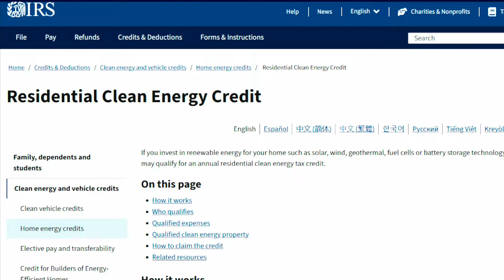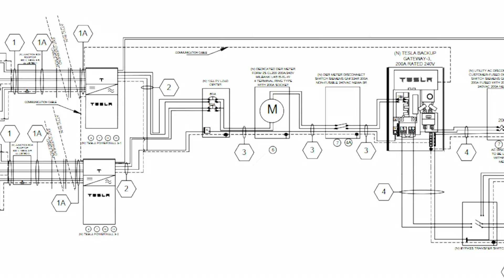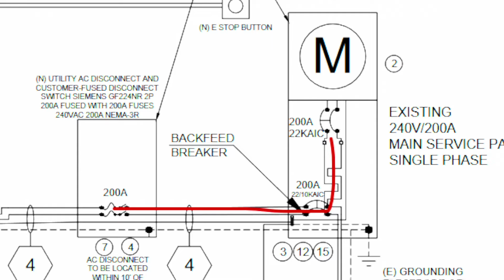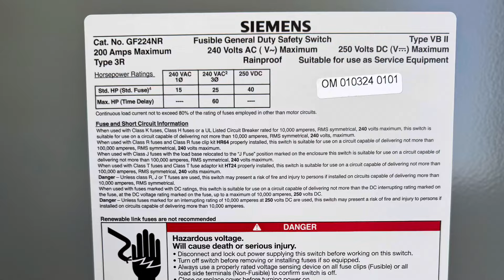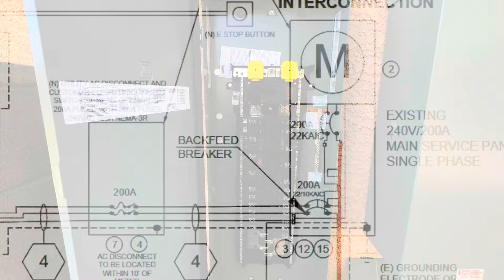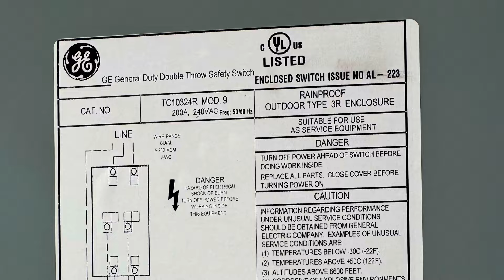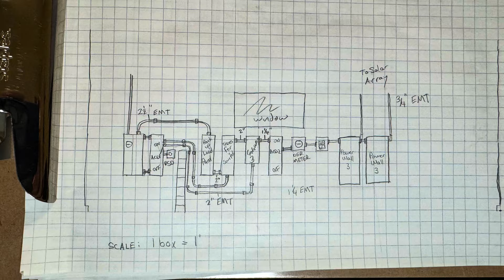SOLAR CARPORT BUILD: PLANS REVEALED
I reveal the plans for my 29kW system. 2 Tesla Powerwall 3's. I starts identifying the components.